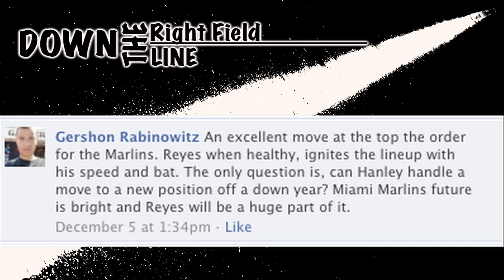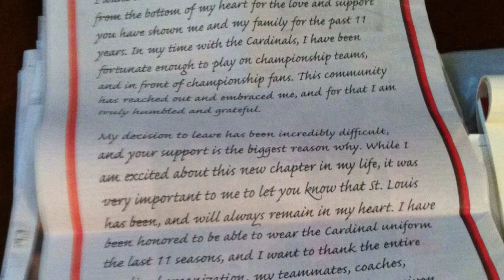Mark Buehrle a Marlin, Prince next?/Winter Meetings Recap - Down the RF Line (S1E9)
Welcome to Down the RF Line: Marlins talk all year!

Down the Right Field Line discusses the Marlins most recent transactions including signing Bell, Reyes, Buehrle, and Rowand.  As well as the Marlins offering Leo Nunez (aka Juan Carlos Oviedo) arbitration and designating Clay Hensley for assignment.
Rafi also talks about why the Marlins aren't going after Prince Fielder after losing out on the Pujols sweepstakes.

Get in on the talk!